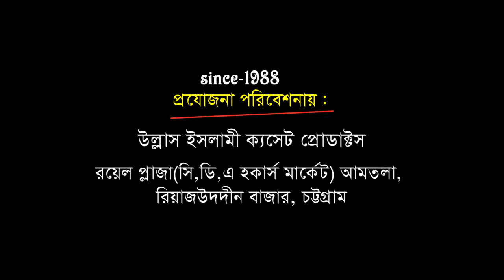উছিলার বিধান | Mawlana Sirajul Mostofa siddiki | Bangla Waz | Ullash Icp | 2019